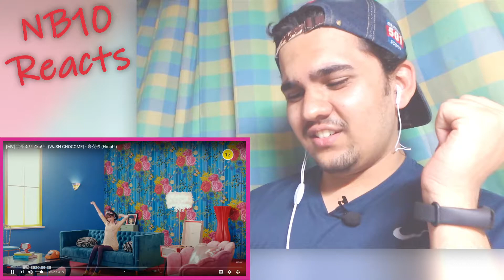HONEST REACTION TO 우주소녀 쪼꼬미 (WJSN CHOCOME) '흥칫뿡 (Hmph!)' MV By INDIAN UJUNG! CUTE AND BUBBLY CONCEPT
NB10 aka Namu reacts to 우주소녀 쪼꼬미 (WJSN CHOCOME) - 흥칫뿡 (Hmph!).
Stan WJSN.

All vidoes and clips used belong to respective parties. Allowance of use of videos is made for 'fair purpose' such as criticism, comment, reaction, teaching and research.